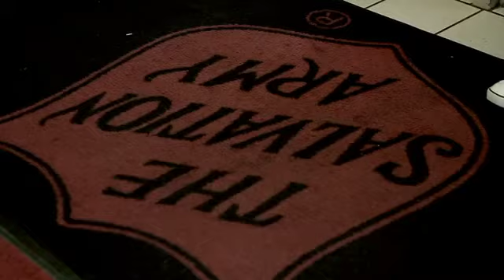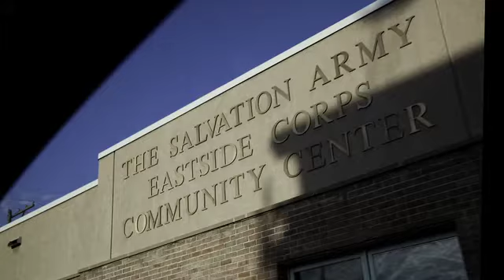St. Paul Payne Ave. After-School Program